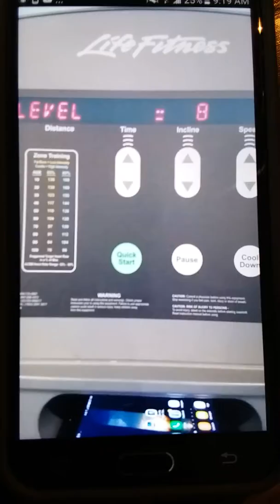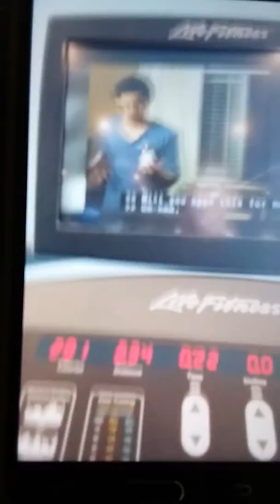Treadmill round #2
In my excitement I knocked off the emergency button. 😂Lol life is good.
Anytime Fitness of Fort Dodge, Ia